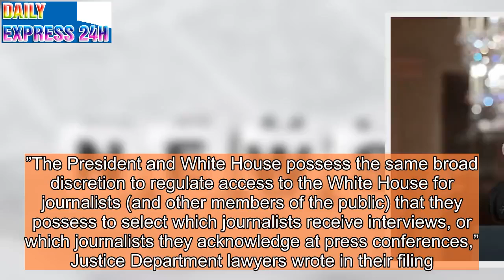White House argues Trump has “broad discretion” to ban reporters